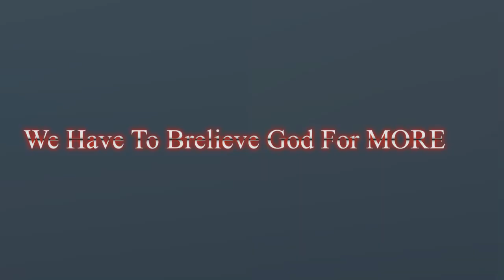Our Inheritance highlight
Latest book releases -
True Love: More than a Love Affair | Pastor Bridget Erhabor

Identity of the Believer | Pastor Daniel Osagie Erhabor